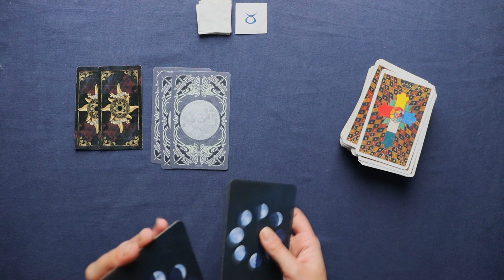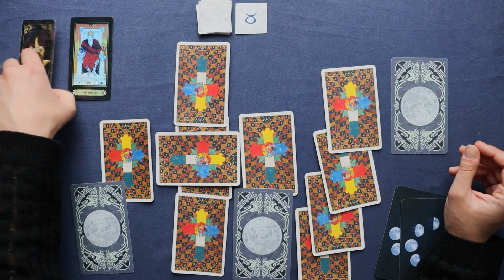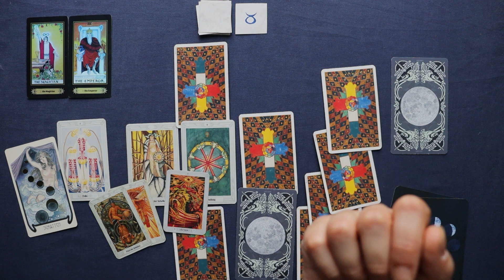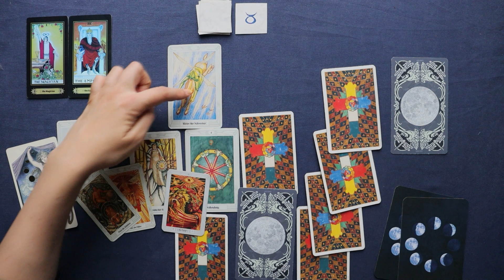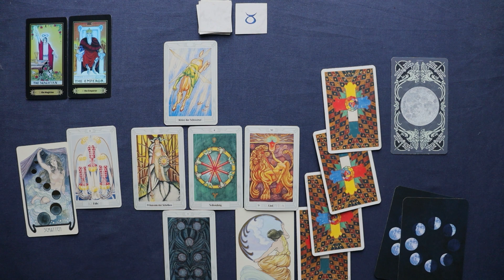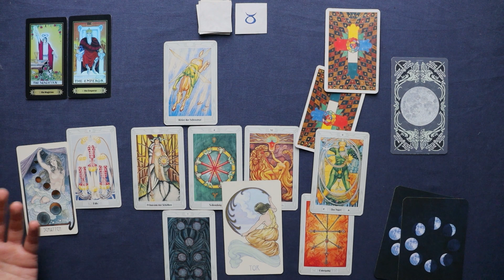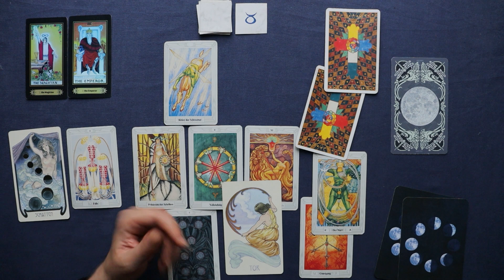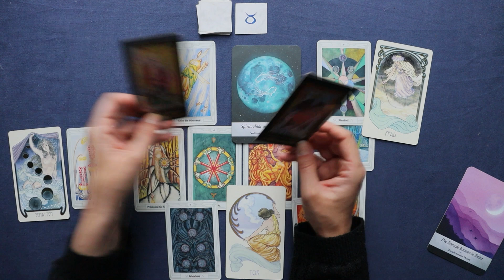STIER♉ KW 26 (26.Juni - 2.Juli 2023 ) - Theorie & Praxis - Tarot Horoskop Astro Orakel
Wöchentliche Tarot Kartenlegung für das Sternzeichen Stier für die 26. Kalenderwoche und der fünften Woche im Juni 2023. Dies ist ein allgemeines Tarot Reading und kann sich auf alle Lebensbereiche (Liebe, Glück, Partnerschaft, Beruf, Erfolg) beziehen.

00:00 Einführung
04:40 Stier Tarot